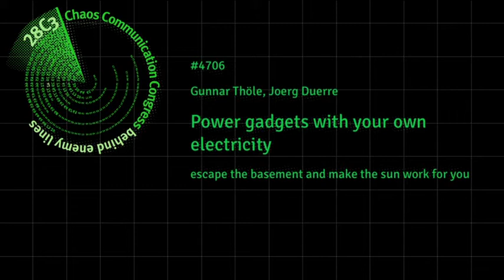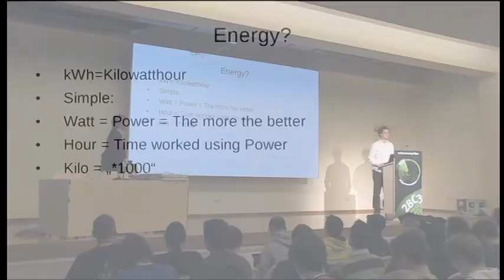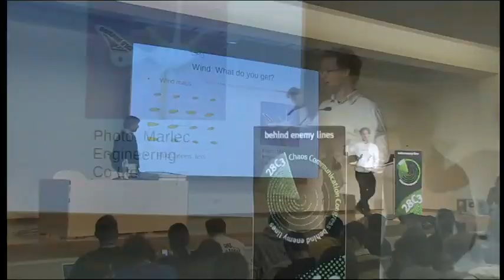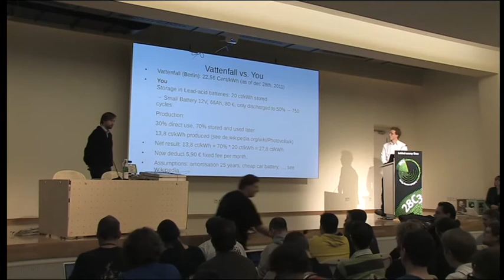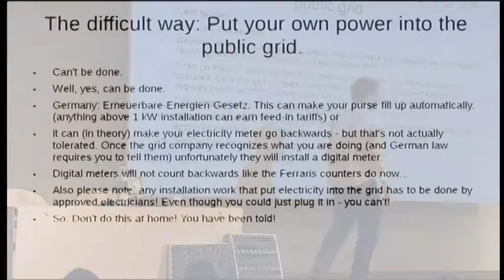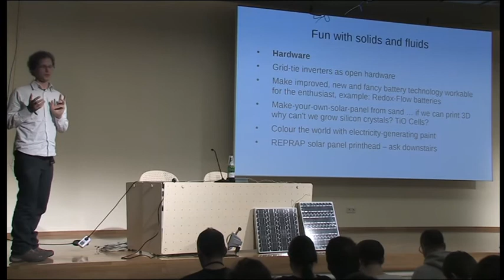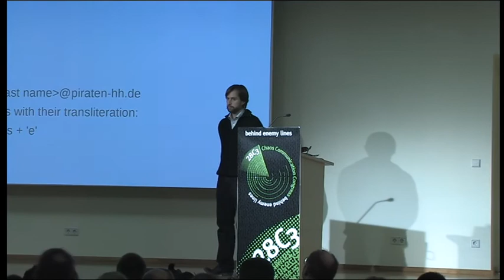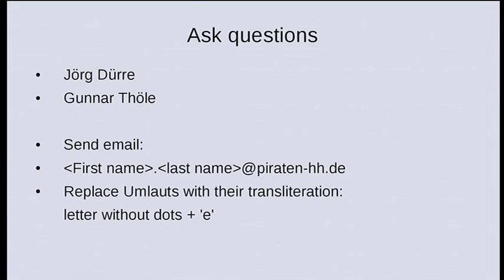28c3: Power gadgets with your own electricity